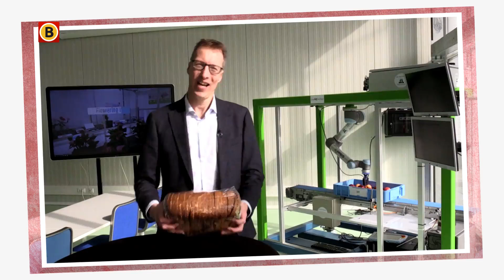Kliekjeskeukentip! Geef oud brood een tweede leven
Negen kilo Brood per persoon per jaar wordt verspild! Oud brood is lekker voor wentelteefjes/tosti's/croutons. Verwerk je brood, dan hoef je geen korstje meer weg te gooien.